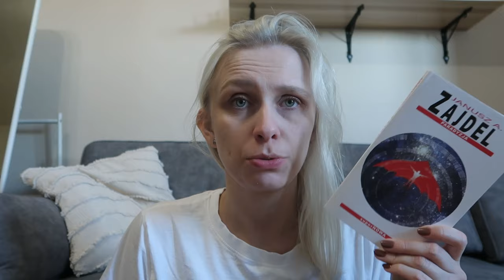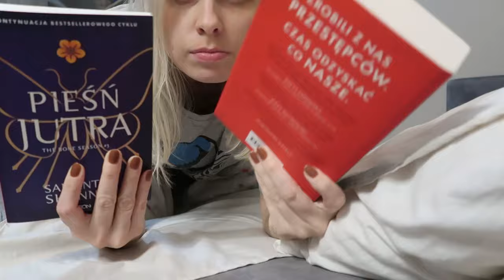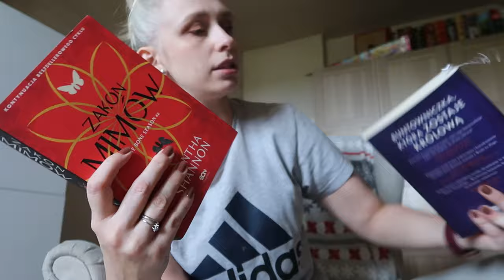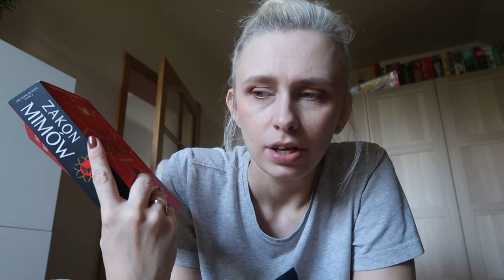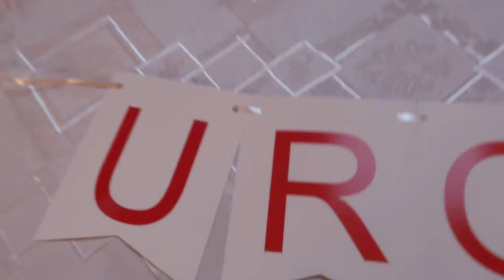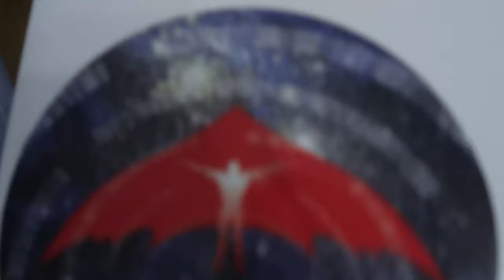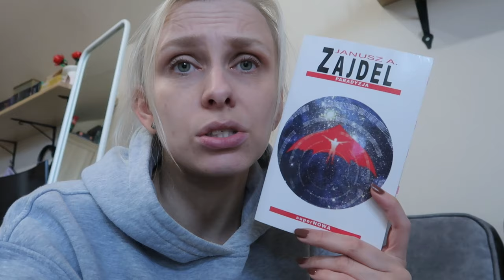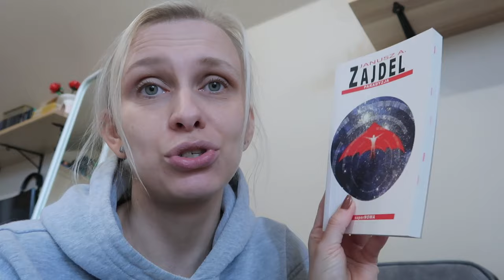Reading Vlog 🍁📕 urodziny 7 latki 🎂przesadzam kwiatki 🍂 i pierwszy raz mam w rękach czytnik Kindle 🤩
Wita,
dziś mój drugi w życiu reading vlog a w nim czytam książki takie jak:
Żniwo- Neal Shusterman
Paradyzja - Janusz Andrzej Zajdel
Samantha Shannon - Zakon Mimów i Pieśń Jutra

A do tego przesadzam kwiatki a średnio się na tym znam, puszczamy latawiec i robimy urodzinki dla naszej Zuzanny i wiadomo życie się toczy serdecznie zapraszam abyście zobaczyli jak w moim życiu mieszczą się książki.
Miłego oglądania  🌟

📷 🌸   FAQ:
- rocznik 1988
- jestem ze śląska 😉